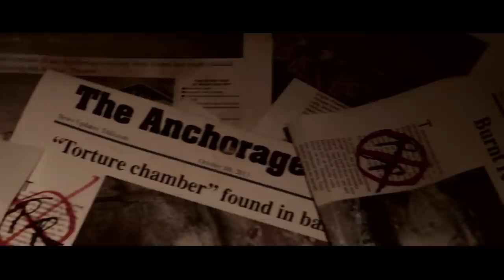Ruthless Rhymer Teaser #3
Studio: Portal Productions and Landsick Films

Starring: Kitty Mahoney, Berick Cook, Gloria King, Jamie Nelson

Directed & Written By: Quinton Oliver Smith

Produced & Edited By: Charlie Sears

Special Thanks: Mackenzie Banbury & Jeremy Blake